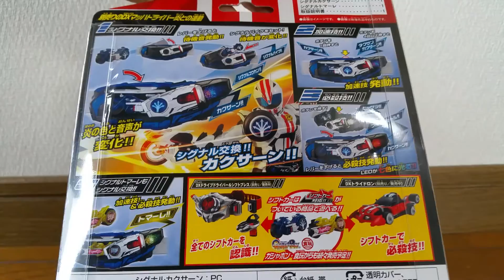こんな音だったんだ！DXシグナルバイクセット！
DXシグナルバイクセットの紹介です！
個人的には好きな音でした♪